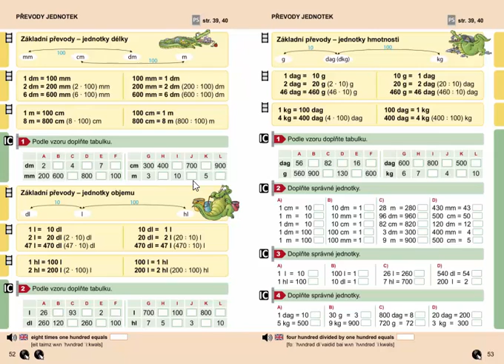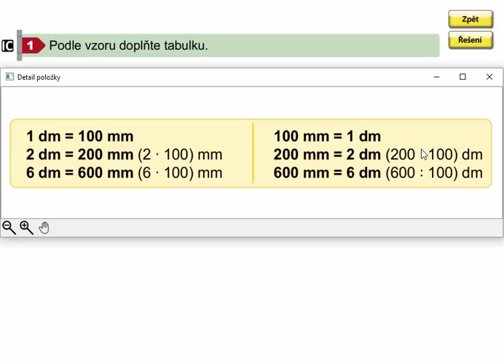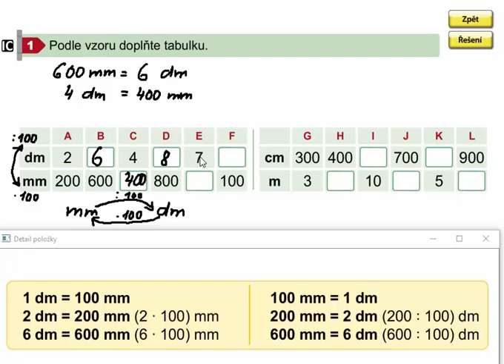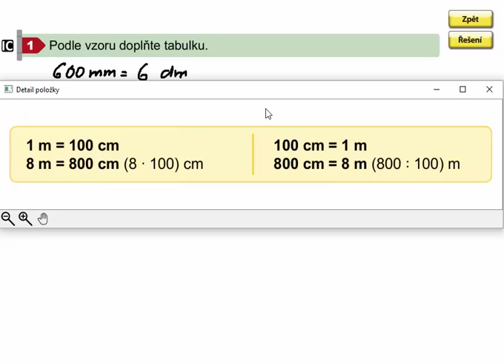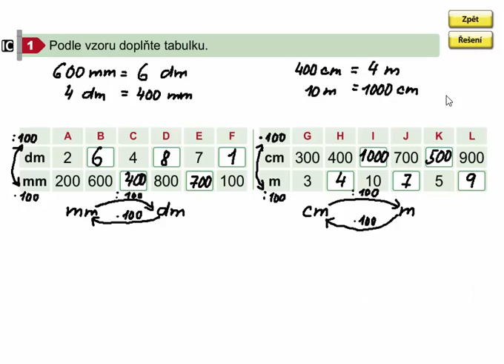Základní převody jednotek délky (mm,cm,dm,m; procvičování) , Matýskova mat. 8. díl, str. 52, cv. 1